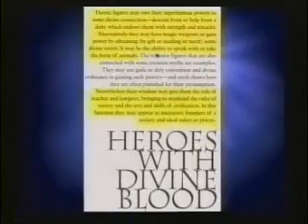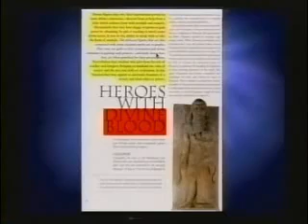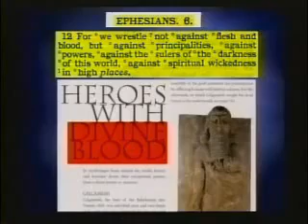Sons of God Part 9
Sons of Gods